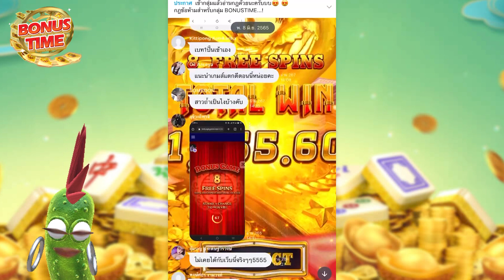เกมมาจองเวย์ 2 กับ สาวถ้ำ !! ปังทั้งคู่หราาาาาาาาาาา!!! Mahjong Way 2 สล็อตค่าย PG